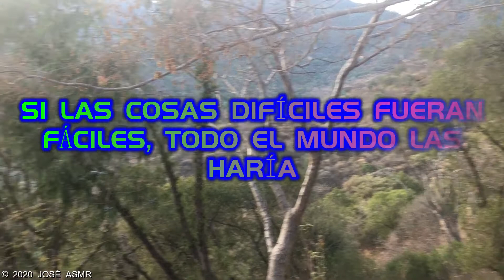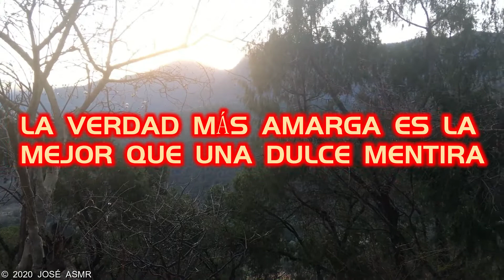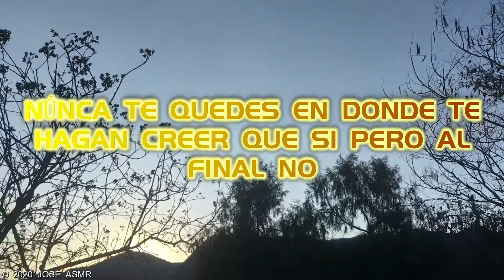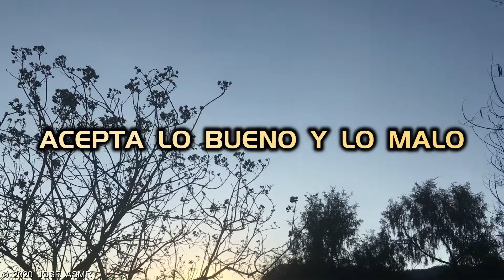12 Frases Para ti en un Paisaje Hermoso - José ASMR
Frases en paisaje